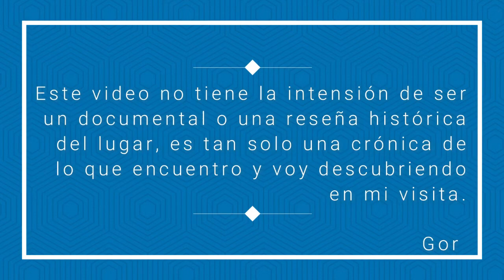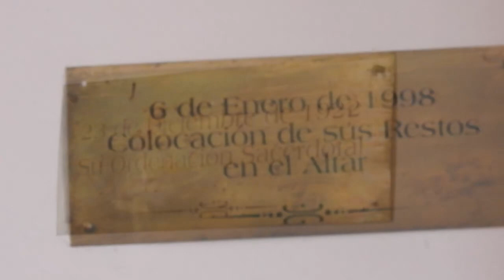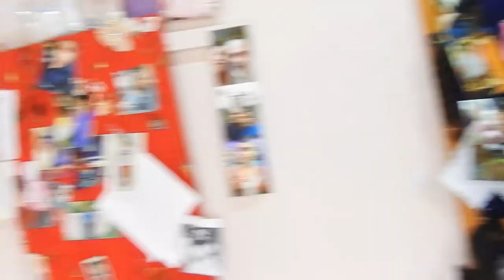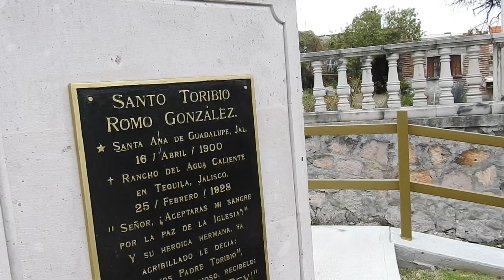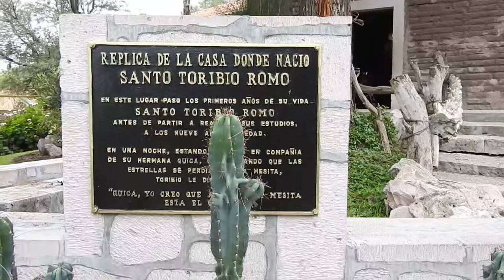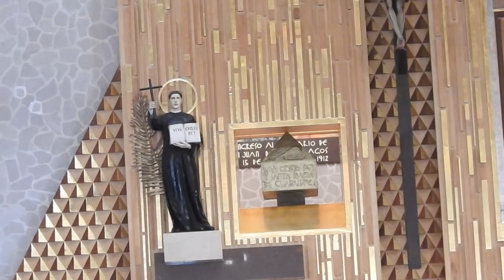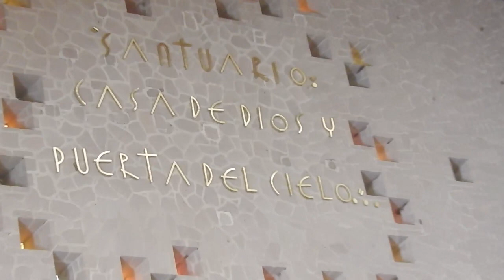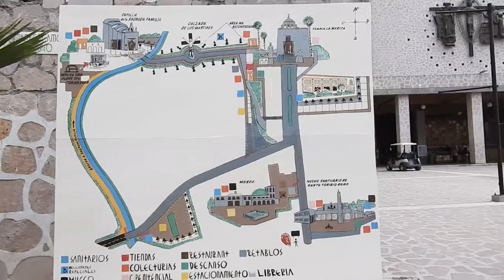Santa Ana de Guadalupe, Jalisco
Lugar de peregrinaje en los Altos de Jalisco, con un sin fin de sitios por visitar, así es Santa Ana de Guadalupe, cuna del Santo Toribio Romo, mártir de la Guerra Cristera. es maravilloso ver todo lo que la fe de los feligreses puede hacer. ¡Quedé maravillado de esta población!